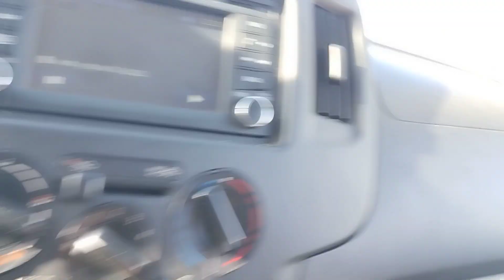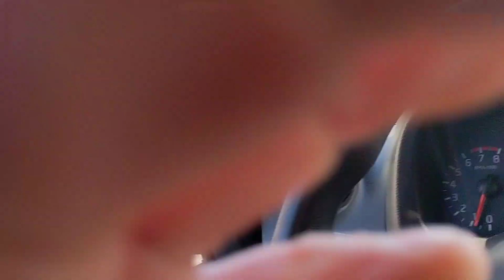December 27, 2022